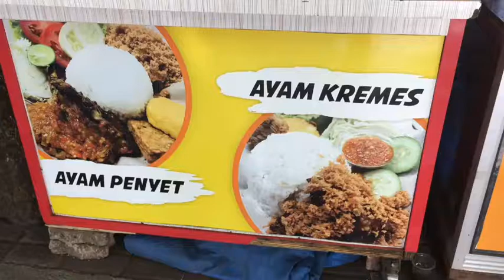Crispy Chicken Pit-Stop | Cisangkuy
In today's video, Asyraf will be reviewing some street food on the way to Bandung. Watch till the end to see his rating. He also went to Bandung with his cousin @Ayah and Mini Me